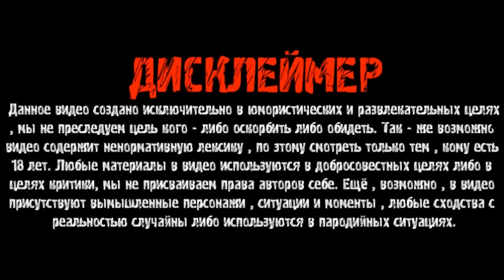ДЯДЯ ЮРА ЖИВЕТ НА НИТОЧКЕ, А ЛЕТАЕТ НА ВОЛНЕ? / АНДРЮХА НА ЛИЧНОМ САМОЛЕТЕ? / ХОЧУ ПОЖРАТЬ / Д.СЕРОВ